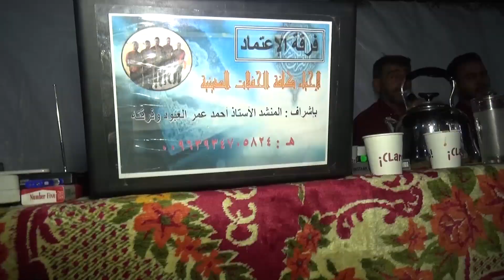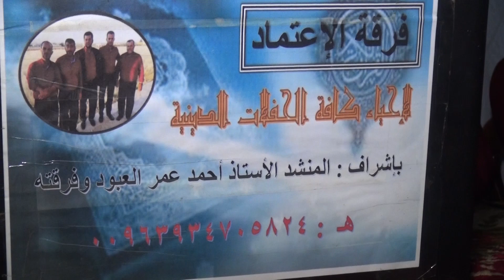أفراح الضاهرية حفل زفاف محمد أكرم الضاهر أحيا الحفل فرقة الاعتماد بإشراف المنشد أحمد العبود ج3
فيديو النجوم للتصوير المرئي 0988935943